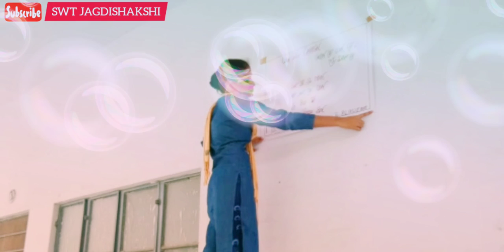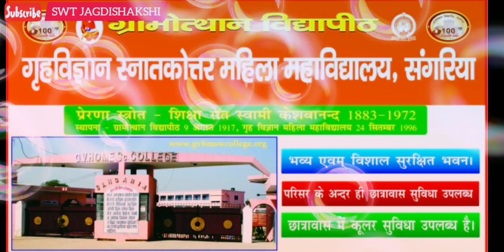Aman Yanak I College l Punjabi Songs 2019 I College l Yaddan Da Kaffala | SANGARIA l RAJASTHAN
Gramotthan Vidyapeeth Home Science Women College

WARD No.-25, Sangaria,
Dist- Hanumangarh (Raj) 335063

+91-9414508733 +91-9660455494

Sh.Jagdish Prashad
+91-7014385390